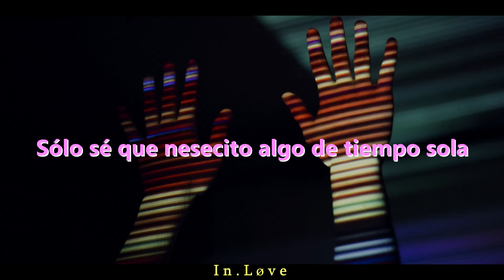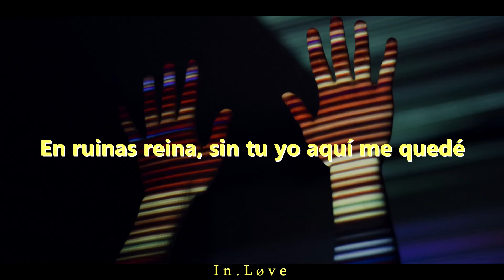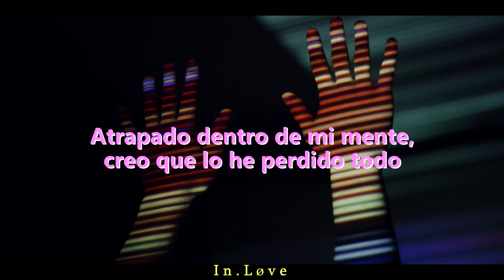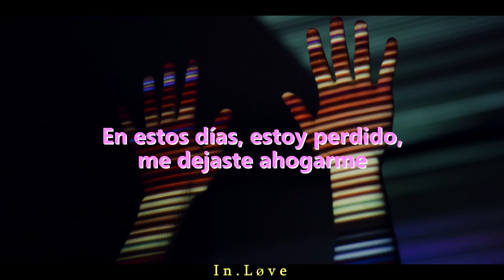CUCO x CLAIRO - DROWN Sub. Español | Audio 3D, Usar Audifonos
Les pido una disculpa ya que llevaba un tiempo sin subir contenido, principalmente por falta de ánimo, y cuestiones escolares...